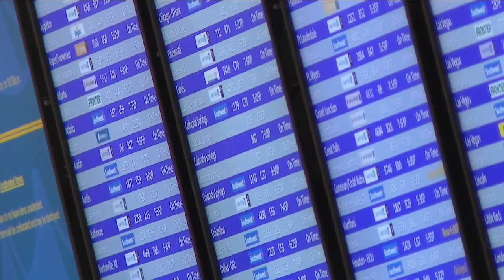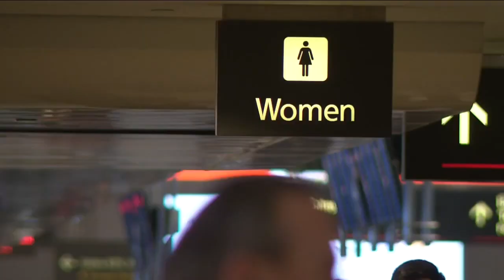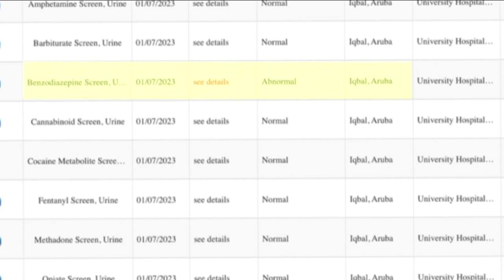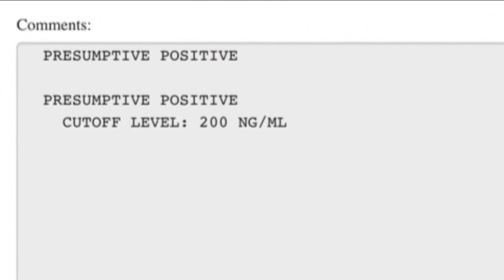Woman believes her drink was spiked while waiting for flight at Denver International Airport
A woman believes her drink was spiked while she was waiting for her flight at Denver International Airport.